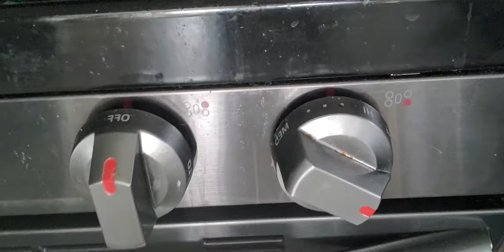Cooking oatmeal/talking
Apple cinnamon oatmeal